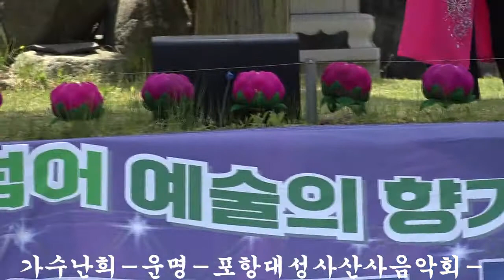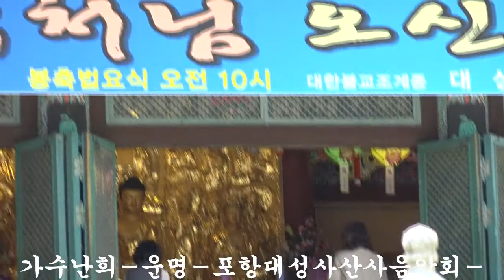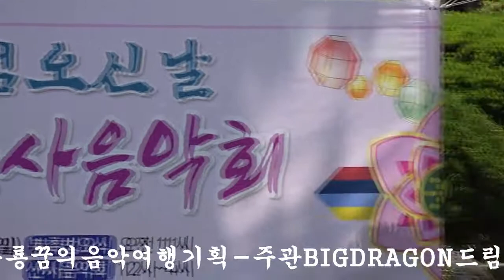가수난희-운명-포항대성사-큰룡꿈의음악여행기획-주관BIGDRAGON드림예술단-山寺音樂會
가수난희-운명-포항대성사-큰룡꿈의음악여행기획-주관BIGDRAGON드림예술단-山寺音樂會/큰룡엔터테인먼트